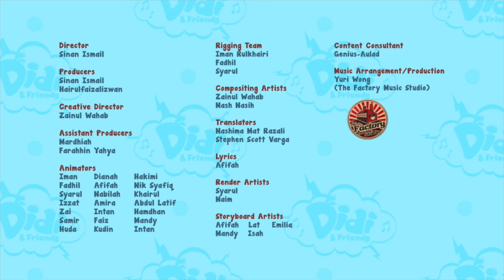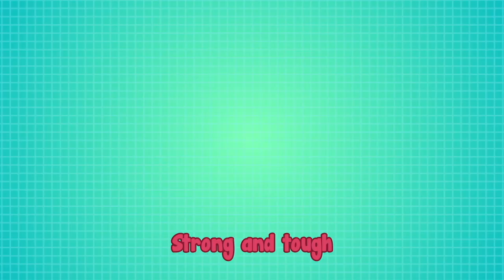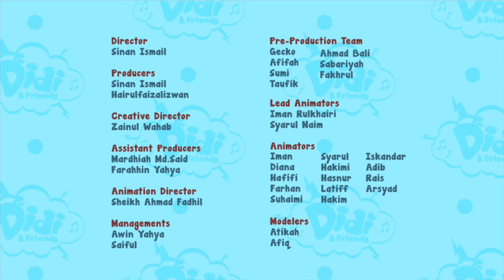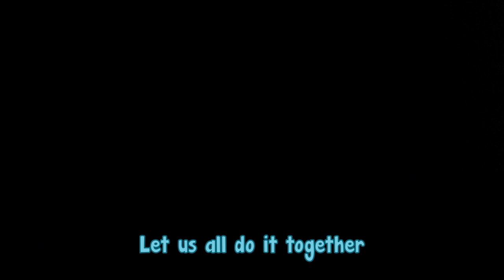I'm A Little Teapot and +More | Popular Kids Songs & Nursery Rhymes | Didi & Friends English